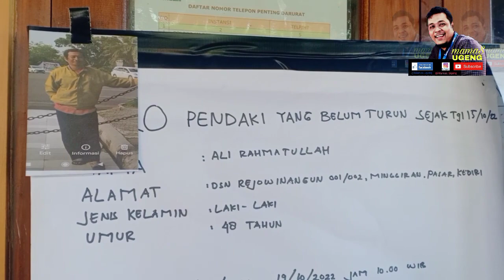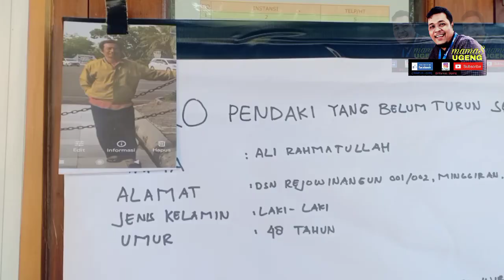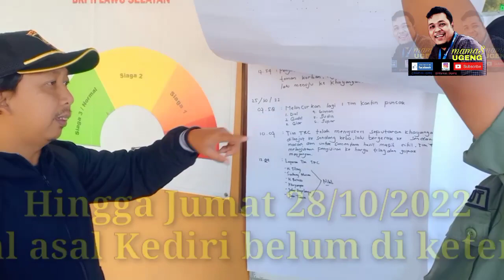LibatKan Dukun Cari Pendaki Hilang Rutual Di Gunung Lawu